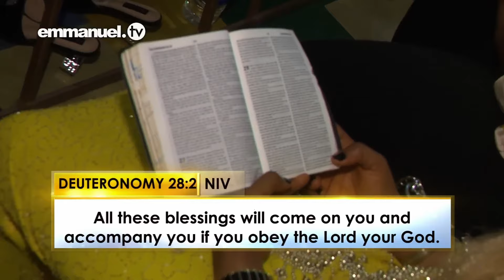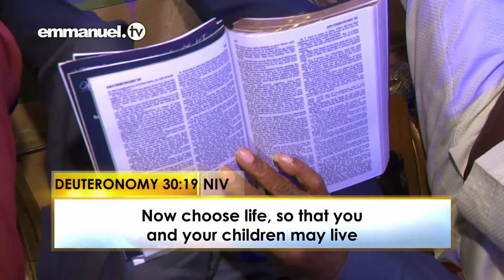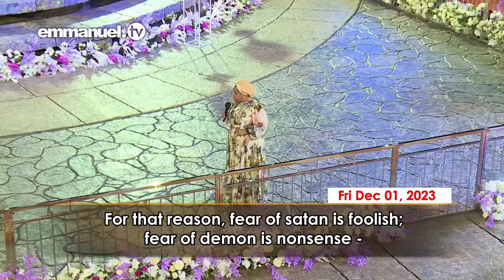NOSSA AUTORIDADE SOBRE SATANÁS - Sermão da Pastora Evelyn Joshua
Proferido com convicção e confiança, este sermão, intitulado “NOSSA AUTORIDADE SOBRE SATANÁS”, é uma mensagem poderosa a respeito de usufruir das promessas de Deus como cristão.

Com leituras retiradas de Deuteronômio 28:1-9 e Deuteronômio 30:15-20, a mensagem apresenta a Bíblia como o padrão de vida e Jesus Cristo como o único Caminho.

Com certeza bíblica, a pastora Evelyn Joshua diz: “Ele colocou uma mesa diante de você; apenas ame-O, obedeça-O, ande em obediência a Ele, e tudo o que você deseja será concedido, em nome de Jesus!”